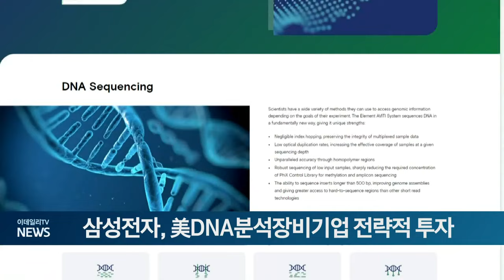삼성전자, 美DNA분석장비기업 전략적 투자 (20240712)